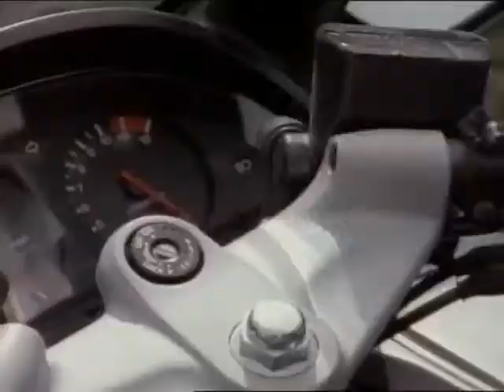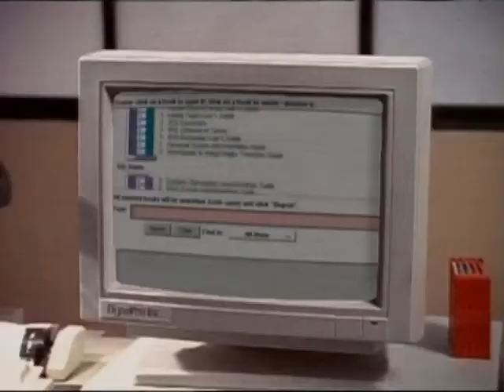VR Troopers Capitulo 1 (2/5) Latino